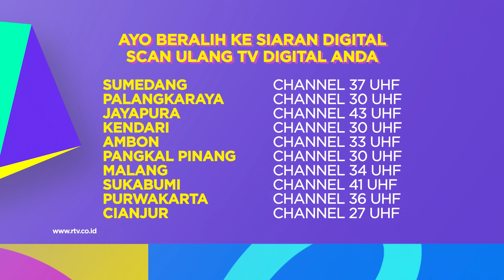KUMPRANK RTV: JUALAN LIVE DISKON GEDE-GEDEAN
Siapa sih yang gak suka dibantu, tapi gak gini juga kali